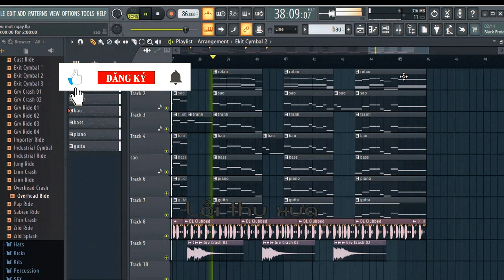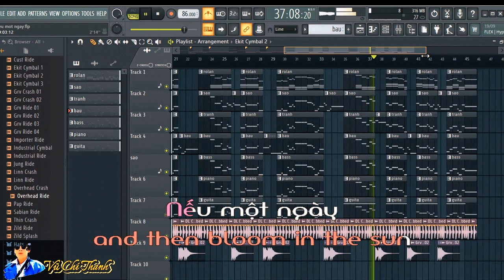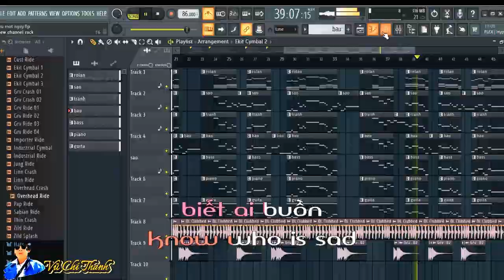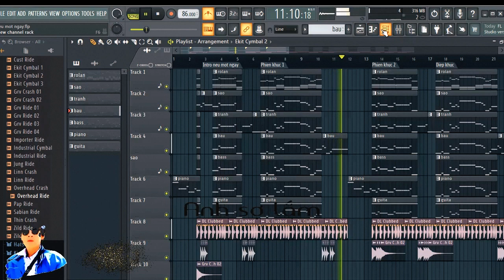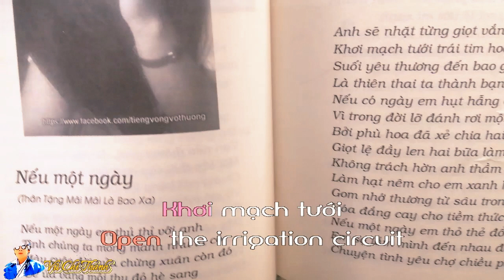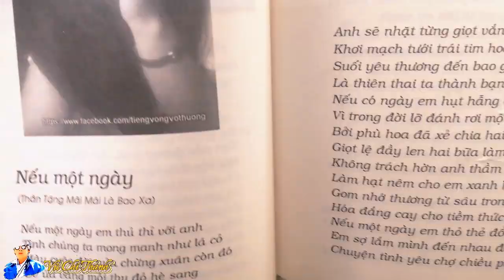Tân Cổ : NẾU MỘT NGÀY KHÔNG CÓ EM /St &Tb: Vũ Chí Thanh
Tân Cổ : NẾU MỘT NGÀY KHÔNG CÓ EM
Thơ: Vũ Chí Thanh(Phổ bài thơ Nếu Một Ngày trong tập thơ Tiếng Vọng Vô Thường-NXB Hội Nhà Văn TPHCM)
Thơ-Nhạc-Lời Vọng Cổ &Tb: Vũ Chí Thanh
NẾU MỘT NGÀY KHÔNG CÓ EM
Nhạc
phiên khúc 1
Nếu một ngày
em thỏ thẻ với anh
Tình chúng ta
mong manh như lá cỏ
Màu cuộc đời
nửa chừng xuân còn đó
Sẽ úa vàng
 thu đỏ hè sang…
Vọng Cổ 1
Nếu có  ngày
Tình chúng ta
Sẽ nhạt phai
vùi trong mây gió
lá đỏ chiều thu có
ngập lối em về…
Tình yêu chúng ta
phai nhạt dưới trăng thề…
Lối thu xưa
trên con đường kỷ niệm
của buổi đầu
mình âu yếm vào yêu
Phiến đá buồn
đã phủ rong rêu
ngồi ước hẹn
ban chiều đã vào mộng
Tình còn vương
mà niềm thương
không lay động
 tự hỏi mình
niềm tin ai bôi xóa
2/
Nếu một ngày
vô tình qua ghềnh đá
nơi vào yêu
hai đứa đã trao tình…
Lá me bay
còn gợi nhớ ảnh hình…
Suối tóc em
buông dài say lá rụng
gió vô tình
trao những nụ hôn yêu
Mây thẩn thờ
nhìn  hai đứa vào yêu
Biết hờn dỗi
nên phai rồi hoa nắng
Nếu một ngày
tình ngủ trong im lặng
biết ai buồn
ai trĩu nặng bờ mi…
Nhạc
Phiên khúc 2
Nếu một  ngày
em vụng dại nhớ thương
đường lá me
rong rêu nơi kỷ niệm
đành phai mờ
hãy vùi sâu tiềm thức
lắm xót xa
thôi em hãy tìm quên
Vọng Cổ 5
Không trách em
anh nhủ với lòng
làm mật ngọt
cho đời  em xanh hạnh phúc
gom nhớ thương
từ sâu vào ký ức
cho đắng cay
nơi tiềm thức
hóa hương nồng…
Nếu một ngày mình không
nên nghĩa vợ chồng…
Anh sợ lắm
tìm đến nhau đau khổ
Như buổi chợ chiều
tính lời lỗ trao duyên
Đường tình
người liệu cảnh tiên
Đâu bằng trời tính
định tiền rõ phân
Trao duyên
không thể chung đường
Dù ai hơn thiệt
cũng thương kẻ chung tình
Điệp khúc
Anh sẽ nhặt
từng giọt vắn ly tan
Khơi mạch tưới
trái tim hoang khô hạn
Suối yêu thương
đến bao giờ vơi cạn
Là thiên thai
ta thành bạn muôn đời…
(Về Vọng Cổ)
Đâu rồi
suối tóc miên man
Hương nhài tỏa nhẹ
hòa chan tâm hồn
Hoa hồng
rợp cổng thành hôn
Con đường rêu ấy
đá buồn cũng phai
là ngày em hết giận dai
làm sao có được
nếu một ngày không em...